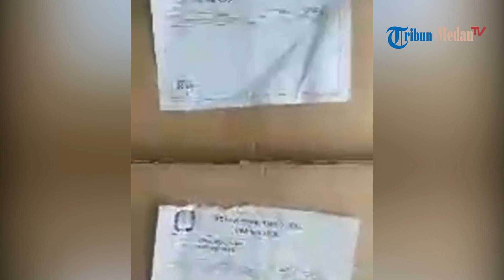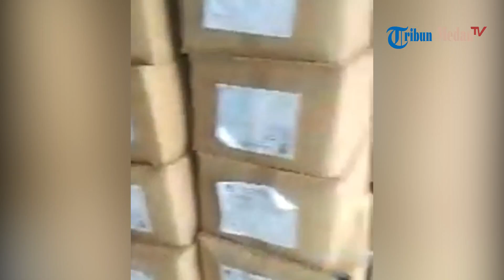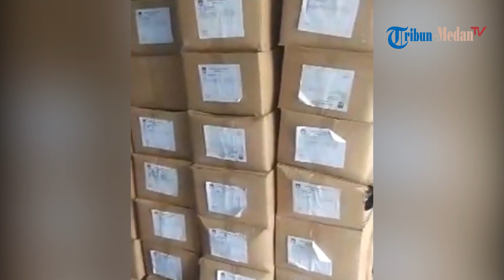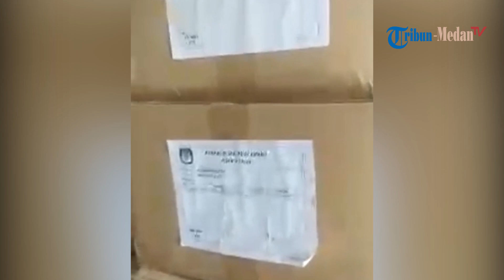KPUD Karo Mengecek Logistik Pemilu 2019